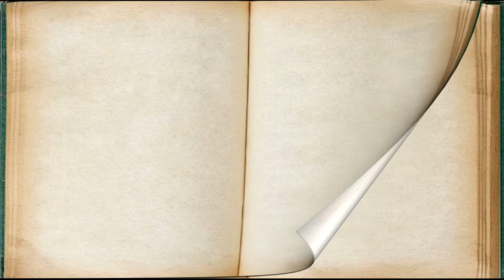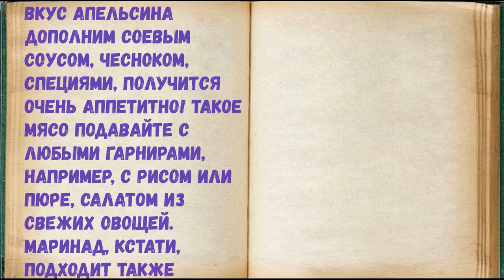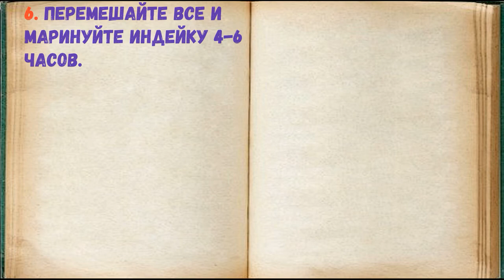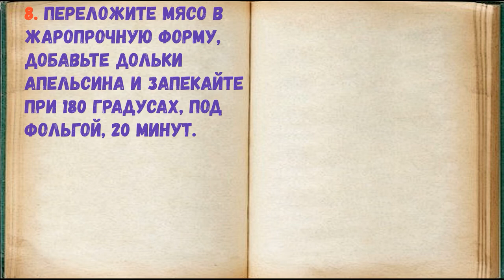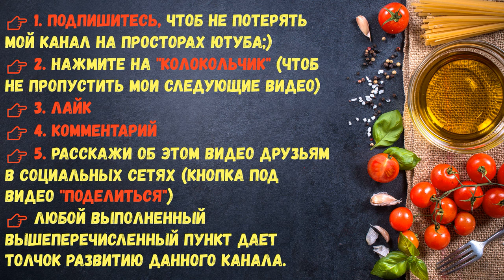Индейка В Апельсиновом Маринаде / Книга Рецептов / Bon Appetit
✅ Индейка В Апельсиновом Маринаде 👇

Ингредиенты:
*Паприка  — По вкусу
*Чеснок  — 3 Зубчика
*Апельсин  — 40 Грамм
*Филе индейки — 250 Грамм
*Соевый соус  — 40 Миллилитров
*Масло растительное  — 1 Ст. ложка
*Апельсиновый сок  — 70 Миллилитров

👉 Пошаговое приготовление 👇

Вкус апельсина дополним соевым соусом, чесноком, специями, получится очень аппетитно! Такое мясо подавайте с любыми гарнирами, например, с рисом или пюре, салатом из свежих овощей. Маринад, кстати, подходит также хорошо для других видов мяса, курицы. Берите на заметку!

1. Подготовьте ингредиенты.

2. Мясо индейки нарежьте на два крупных стейка.

3. Выдавите к индейке 70 мл. апельсинового сока. Несколько долек апельсина оставьте в стороне.

4. Для удобства переложите мясо и сок в глубокую миску. Добавьте сразу соевый соус.

5. Выдавите чеснок через пресс и добавьте в мясо, всыпьте соль, перец и паприку по вкусу.

6. Перемешайте все и маринуйте индейку 4-6 часов.

7. Сковороду прогрейте и смажьте маслом, выложите маринованное мясо и поджарьте по 2 минуты с каждой стороны.

8. Переложите мясо в жаропрочную форму, добавьте дольки апельсина и запекайте при 180 градусах, под фольгой, 20 минут.

9. Яркий апельсиновый вкус прекрасно подходит для маринадов, он делает мясо аппетитным и необычным. Подходит для праздника.